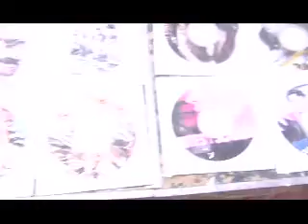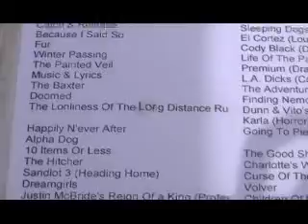Pirates of the Navajo Nation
Piracy of DVDs and CDs on the Navajo Nation has become a huge problem. This preview is a documentary in the works that will be used to educate the Navajo Nation council on piracy issues. It will also be used in conjunction with legislation to ban the piracy of DVDs and CDs on the Navajo Nation which will go before the Navajo Nation fall session. Please join us in support of this legislation at the Navajo Nation fall council sessions in Window Rock, AZ on October 15 2005 - October 19.